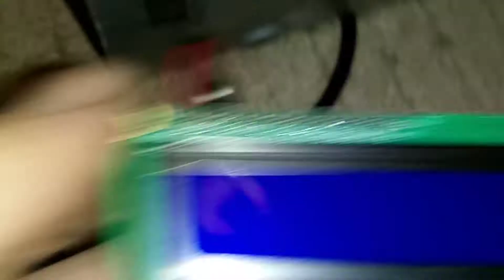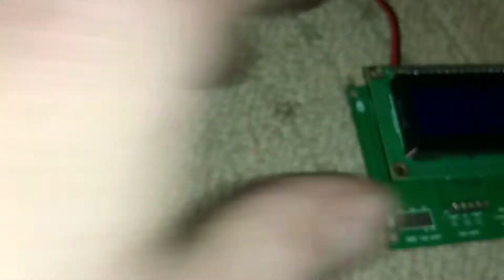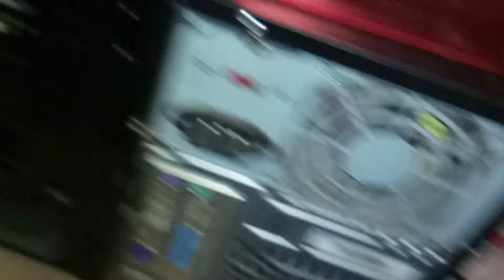Moje hobby - naprawianie komputerów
Żadnego komputera ja nie sprzedał, po prostu naprawiam i odstawiam dla kolekcji.